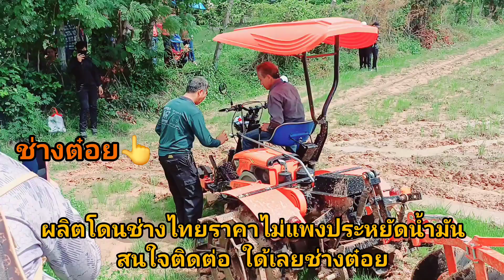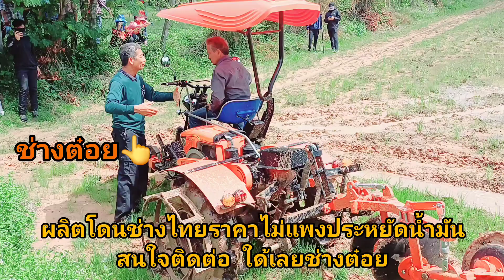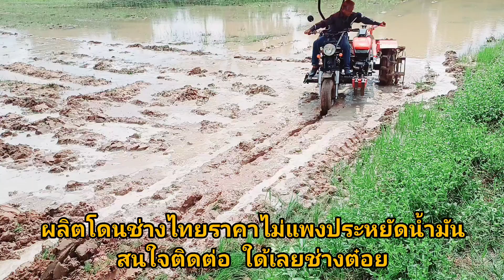รถไถนาสามล้อนั่งขับคล่องตัวราคาประหยัดพัฒนาแล้ว ยกระดับจากรถไถเดินตามไม่ต้องดมควัน